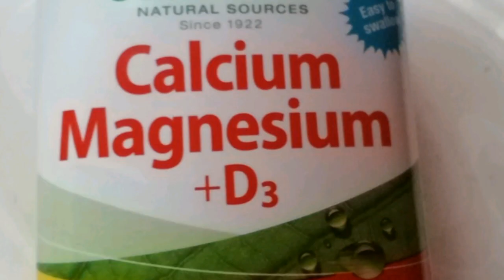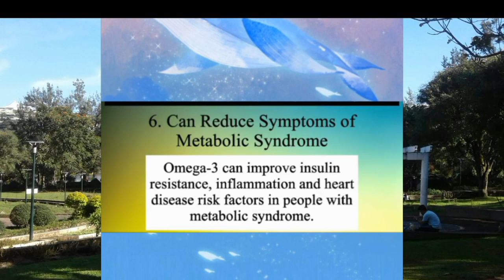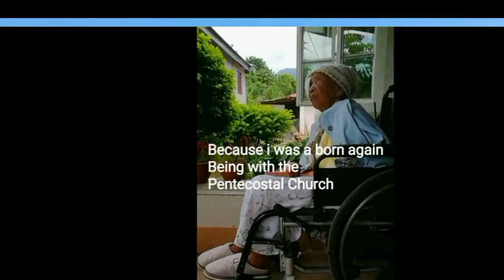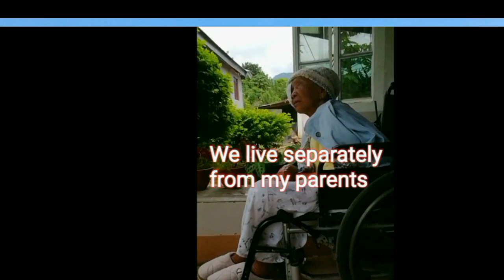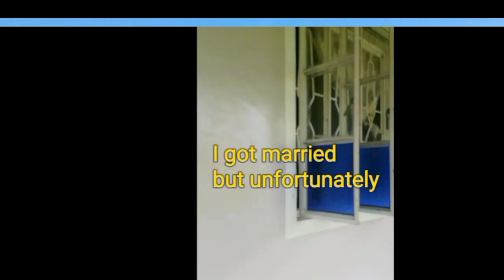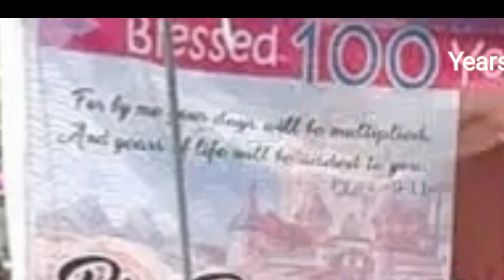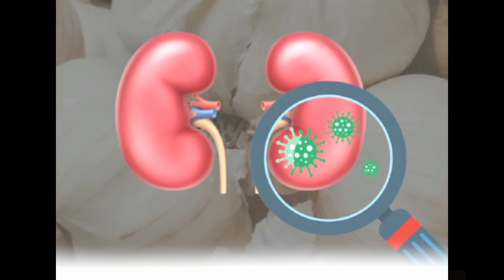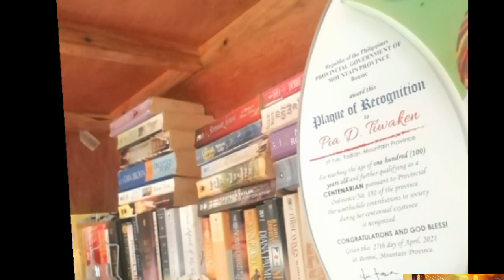HOW TO LIVE LONGER(Part 2), @(FTC9Vlog), Lola Gandah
God has given us a freedom of choice on how to treat ourselves whether to care for it or making abuse to it. Though people were eversinced cursed to die because of Adam and Eve sin. There are testimonies in this video or even biblical encouragement to challenge everybody tired of living or to someone questioning God why there 's death. Must watch this video.